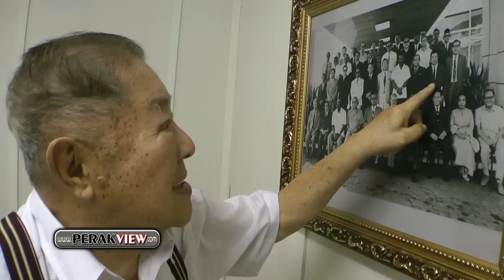霹雳遊 马华元老拿督杨建德吁人民再给纳吉机会领导国家迈向繁荣未来。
霹马华元老拿督杨建德吁人民再给首相纳吉机会，让他领导国家迈向更加进步繁荣未来。